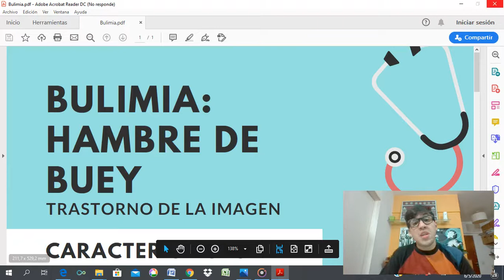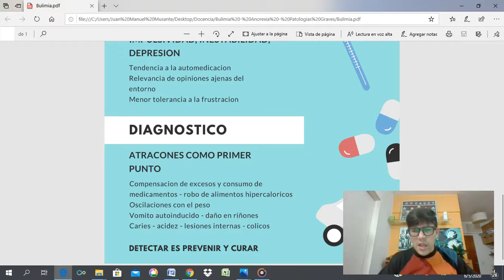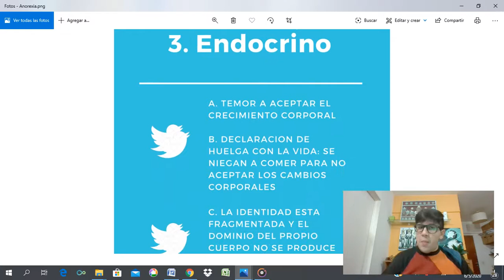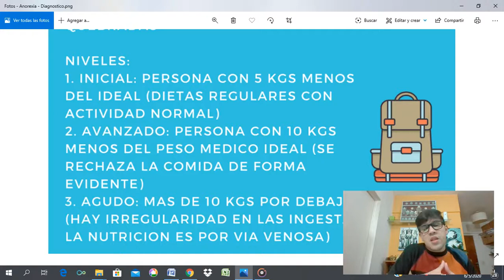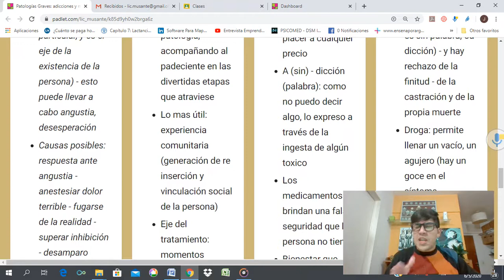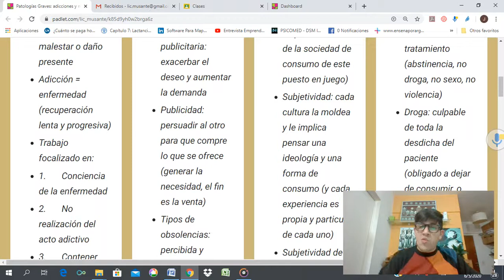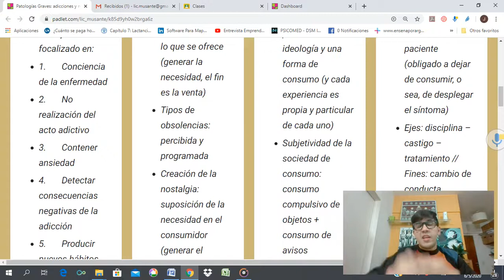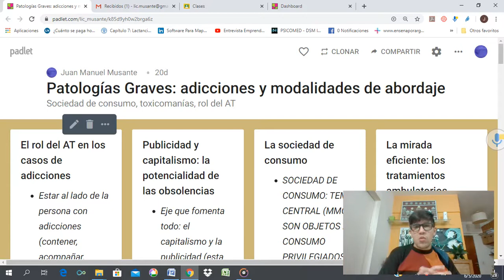Patologias Graves Bulimia Anorexia Adicciones